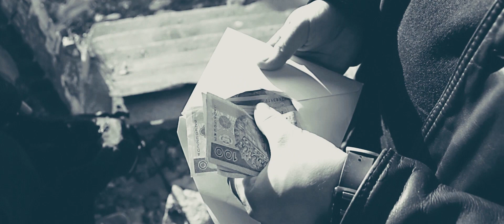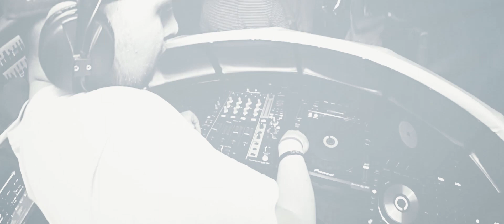♫ Lukas Termena - Get Up (ft. Nick Sinckler) (Official Video)